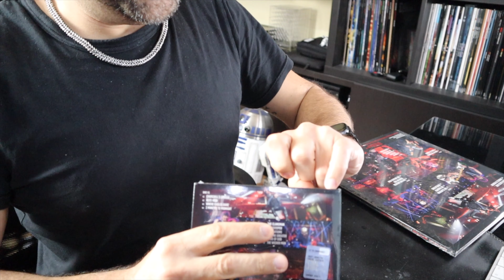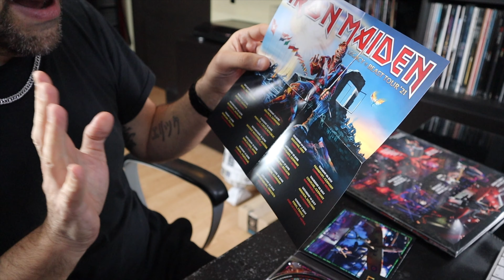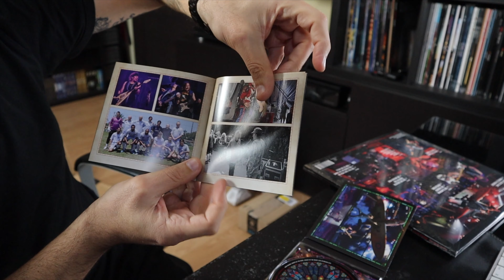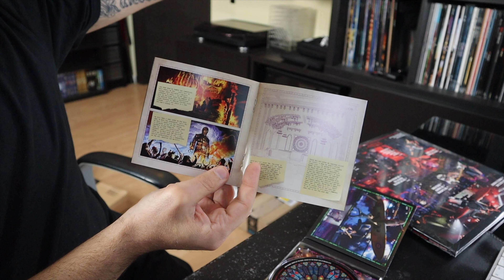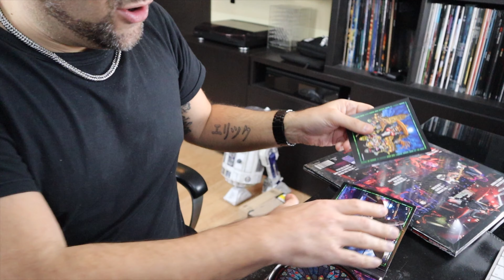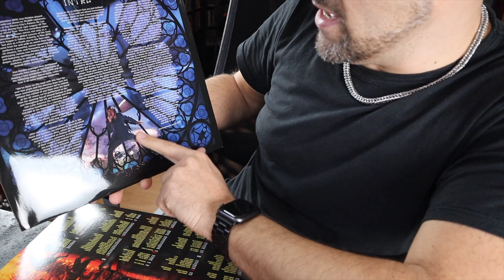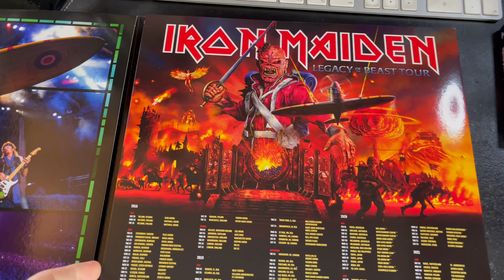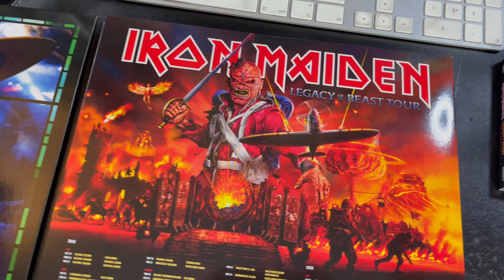IRON MAIDEN - NIGHTS OF THE DEAD : CD & VINILE UNBOXING!!!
Unboxing e Descrizione del nuovo live album degli Iron Maiden : Nights Of The Dead, Legacy Of The Beast - Live in Mexico City

Amazon Links